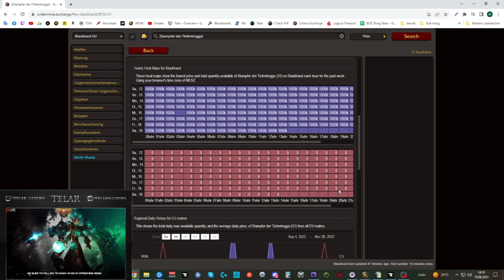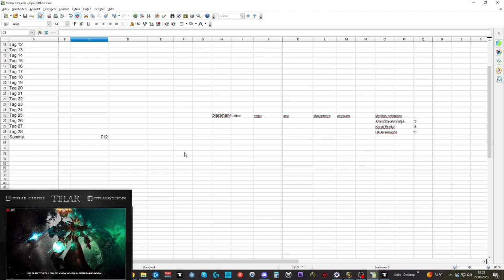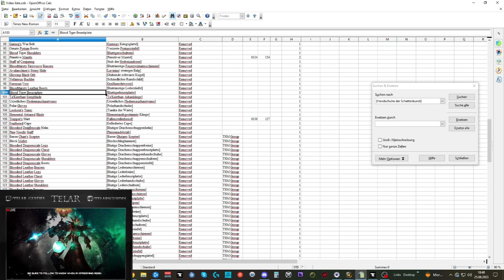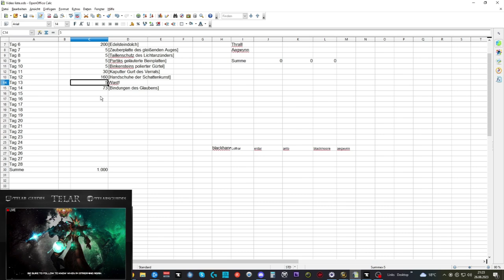Waste of Money WOW Edition #111